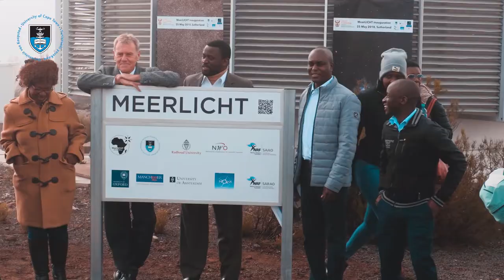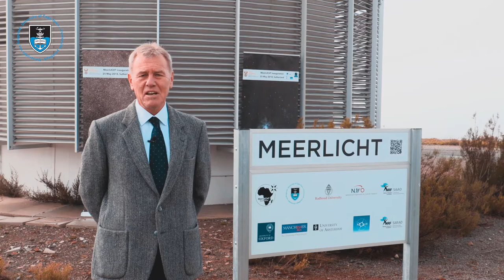A new window on the universe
This new and fully customised 0.65 m optical telescope has an enormous field of view, matching that of MeerKAT. But this isn’t all that makes MeerLICHT unique. The telescope is fully robotic and will be paired with the MeerKAT radio array after it too starts its science operations.
Together, MeerLICHT and MeerKAT will provide a new and improved window on the universe.